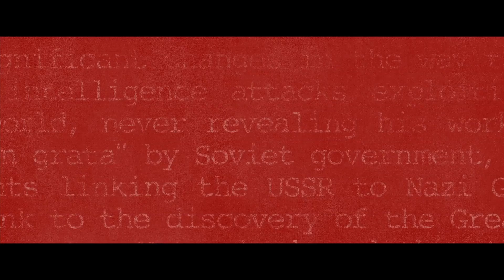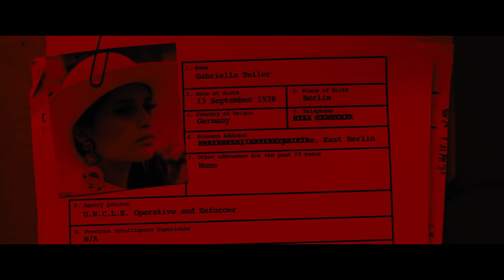TỔ CHỨC BÓNG ĐÊM U.N.C.L.E. - Behind the scenes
TỔ CHỨC BÓNG ĐÊM U.N.C.L.E dự kiến khởi chiếu tại Việt Nam từ ngày 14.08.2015.